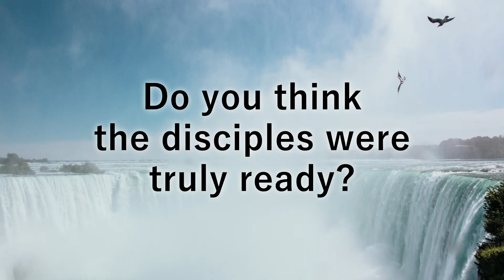Daily Devotional - Saturday, May 15, 2021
Scripture readings: Psalm 47; Deuteronomy 34:1-7; John 16:1-11.